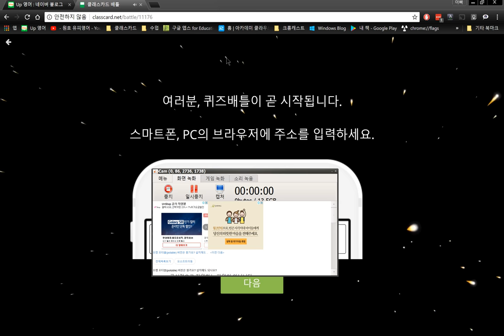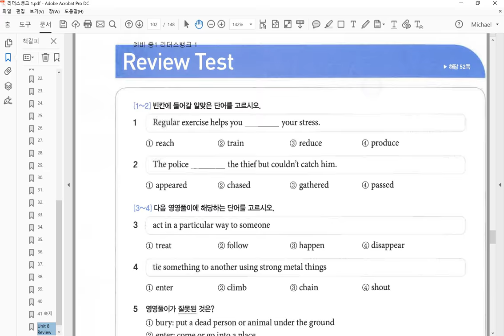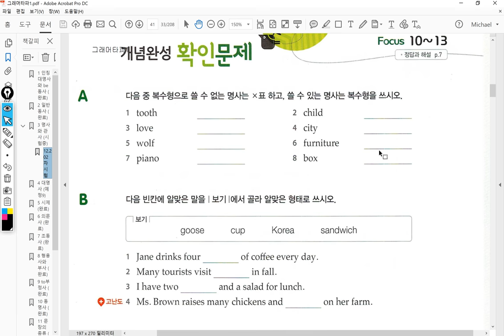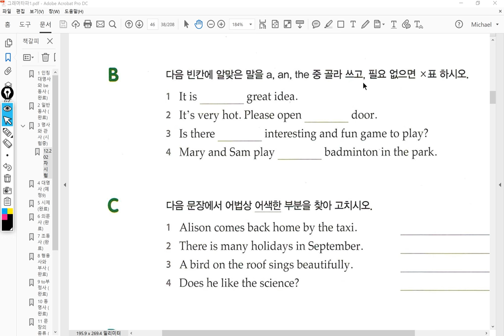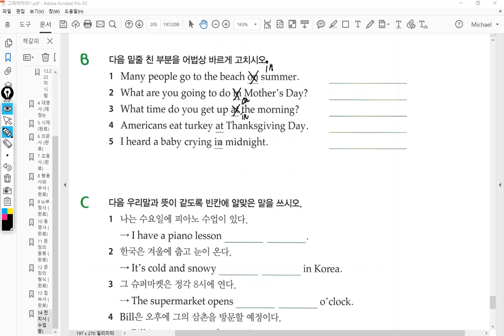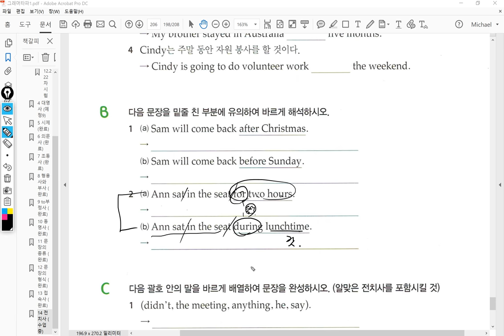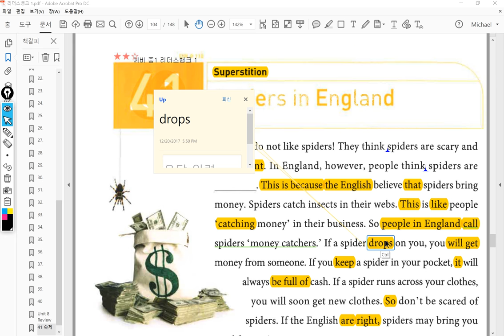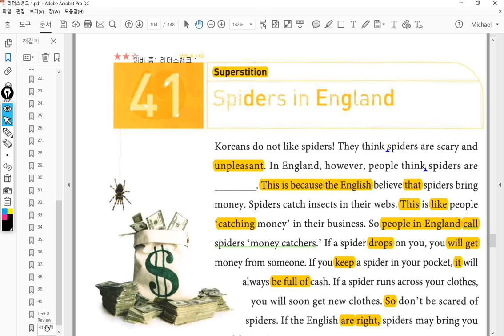중1 2017 12 22